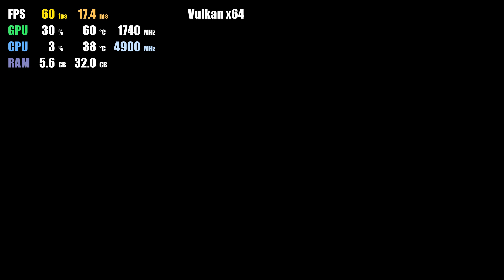PPSSPP 1.11.3 | Resistance Retribution 4K 60FPS UHD | PSP Emulator Gameplay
4K 2160p Gameplay of Resistance Retribution on PPSSPP PSP Emulator for PC RTX 3080 i9-10900k